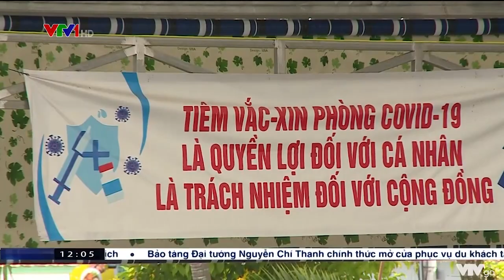Chần chừ tiêm mũi nhắc lại vì tin đồn "tiêm vaccine làm giảm trí nhớ" | VTV4